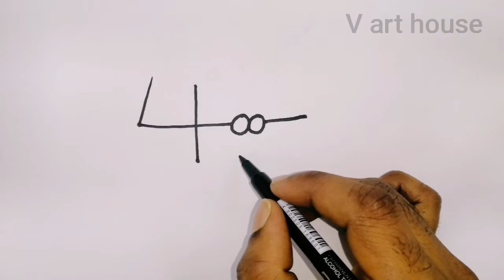Learn how to draw Fish (Shark) using number 4 | Easy and simple drawing | Drawing for kids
Learn how to turn boring number into a cute Fish (shark) step by step. Just some minutes, you can easy